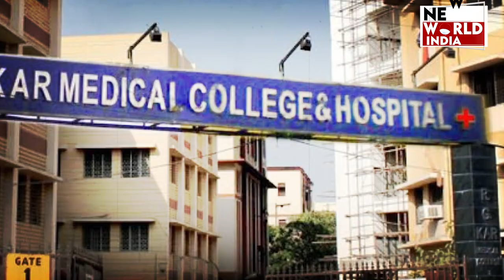बंगाल के बड़े सरकारी अस्पताल की डॉ. के साथ "रेप" | Junior Doctor Raped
बंगाल के बड़े सरकारी अस्पताल की डॉ. के साथ "रेप" | Junior Doctor Raped juniordoctor kolkata rapeandmurder hospitalsafety investigation Coming from Kolkata, the capital of West Bengal, where a person named Sanjay Rai has been arrested in connection with the body of a female doctor being found in suspicious condition in RG Kar Hospital.